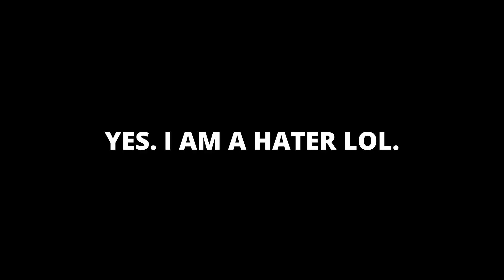THIS BUILD UP IS INSANE! || That Time I Got Reincarnated As A Slime S3 Ep 15 / 16 / 17 / 18 REACTION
EARLY AND UNCUT REACTIONS

TIMESTAMP
0:00 - Intro
0:32 - EP 15
11:31 - EP 16
22:37 - EP 17
36:37 - EP 18
45:31 - THIS FESTIVAL BETTER BE FIRE!